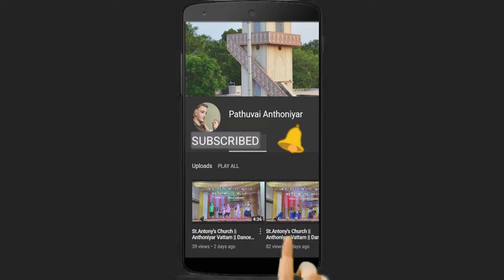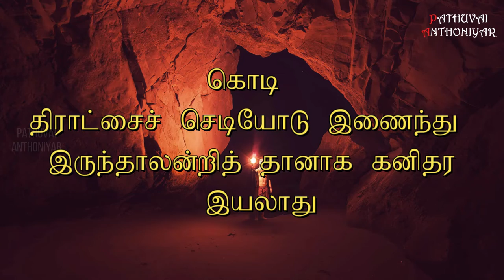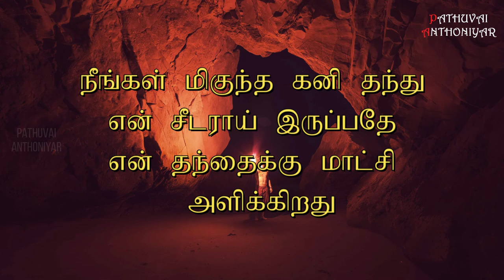Today Bible Verse in Tamil I Today Bible Verse I Today's Bible Verse I Bible Verse Today I18.05.2022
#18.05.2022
“உண்மையான திராட்சைச் செடி நானே. என் தந்தையே அதை நட்டு வளர்ப்பவர்.2என்னிடமுள்ள கனிகொடாத கொடிகள் அனைத்தையும் அவர் தறித்துவிடுவார். கனிதரும் அனைத்துக் கொடிகளையும் மிகுந்த கனி தருமாறு கழித்து விடுவார். 3நான் சொன்ன வார்த்தைகளால் நீங்கள் ஏற்கெனவே தூய்மையாய் இருக்கிறீர்கள். 4நான் உங்களோடு இணைந்து இருப்பதுபோல நீங்களும் என்னோடு இணைந்து இருங்கள். கொடி திராட்சைச் செடியோடு இணைந்து இருந்தாலன்றித் தானாக கனிதர இயலாது. அதுபோல நீங்களும் என்னோடு இணைந்திருந்தாலன்றிக் கனிதர இயலாது. 5நானே திராட்சைக் செடி; நீங்கள் அதன் கொடிகள். ஒருவர் என்னுடனும் நான் அவருடனும் இணைந்திருந்தால் அவர் மிகுந்த கனி தருவார். என்னைவிட்டுப் பிரிந்து உங்களால் எதுவும் செய்ய இயலாது. 6என்னோடு இணைந்து இராதவர் கொடியைப் போலத் தறித்து எறியப்பட்டு உலர்ந்து போவார். அக்கொடிகள் கூட்டிச் சேர்க்கப்பட்டு நெருப்பிலிட்டு எரிக்கப்படும். 7நீங்கள் என்னுள்ளும் என் வார்த்தைகள் உங்களுள்ளும் நிலைத்திருந்தால் நீங்கள் விரும்பிக் கேட்பதெல்லாம் நடக்கும். 8நீங்கள் மிகுந்த கனி தந்து என் சீடராய் இருப்பதே என் தந்தைக்கு மாட்சி அளிக்கிறது.
You can like us at : Facebook Account